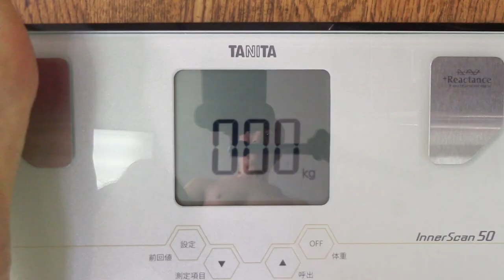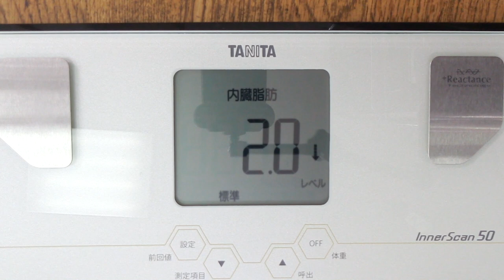フルーツ＆ヨーグルト実験 ６日目【不食断食絶食】１０００日間絶食します「絶食８９５日目」＃８９５【霊仙】2020/09/26